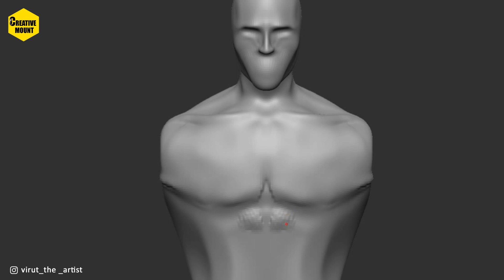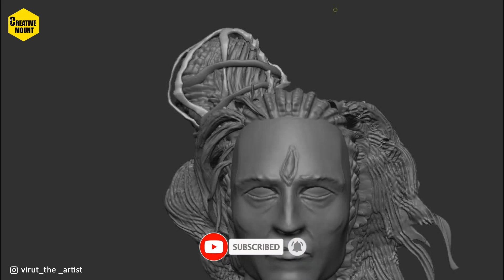Shiva | 3D Digital Painting | 3d sculpting ytstudio animation art film #2024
Shiva 3D Concept | 3D Sculpting | I'll be showing you my process.